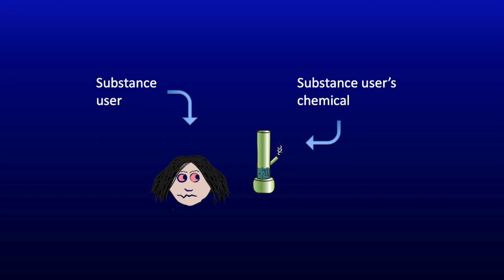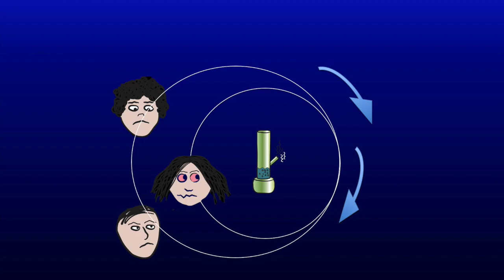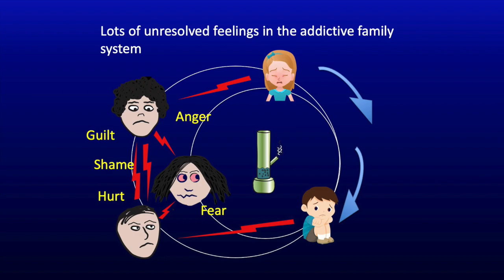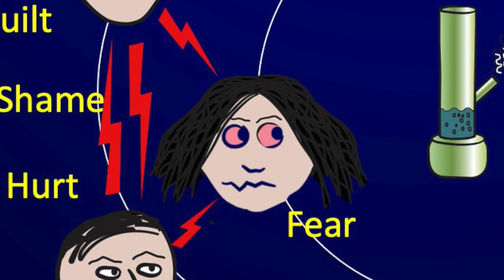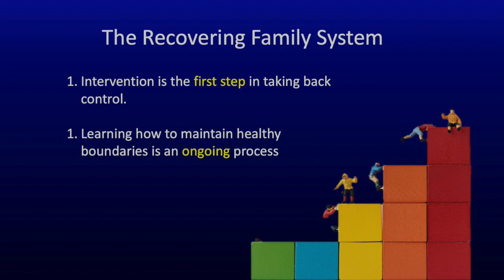Addiction And The Family System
The impact of substance use disorder on the family system. This video is from the RehabWorks Family Support Program,  an online learning platform for families impacted by addiction.